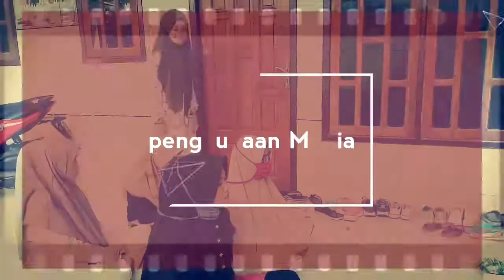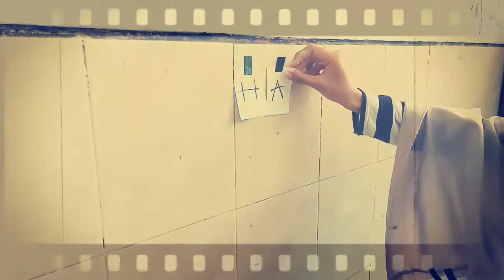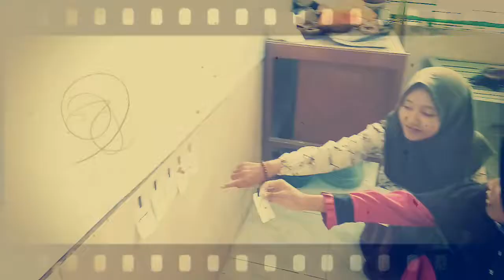Menyusun Huruf Acak Menjadi Kata | Media Pembelajaran Interaktif | Dosen Danang Prastyo, M.Pd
Kali ini Shota Edukasi akan membahas tentang Media Pembelajaran Interaktif, Menyusun huruf acak menjadi kata. Banyak anak-anak yang mengganggap pelajaran-pelajaran tertentu sebagai pelajaran yang sulit. Selain Matematika, pelajaran Bahasa Inggris, Indonesia juga dianggap sebagai pelajaran yang susah. Apalagi kalau kata-kata yang digunakan dalam soal tersebut adalah kata yang baru pertama kali dibaca. Pasti soal tersebut membuat kepala anak-anak jadi semakin tambah bingung.

Salah satu media pembelajaran interaktif yang bisa diterapkan dalam pembelajaran antara lain menyusun huruf acak menjadi kata yang benar. Sebenarnya permainan dan media tersebut sangat sederhana dan mudah tapi kalau kita mengetahui triknya. Pada video kali ini akan kita bahas sedikit tentang permanan tersebut, selamat menonton.

Terimakasih.